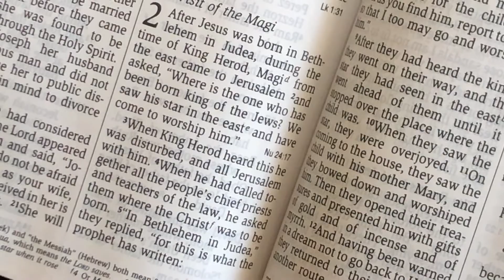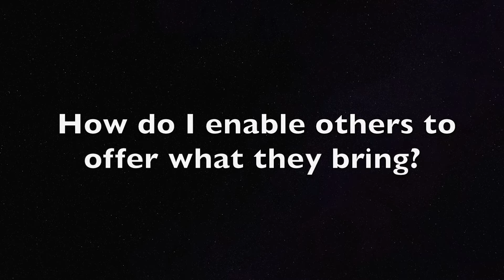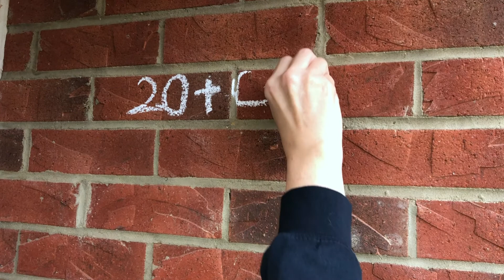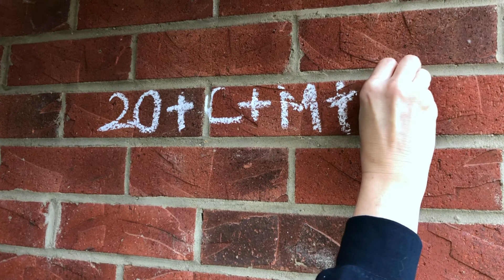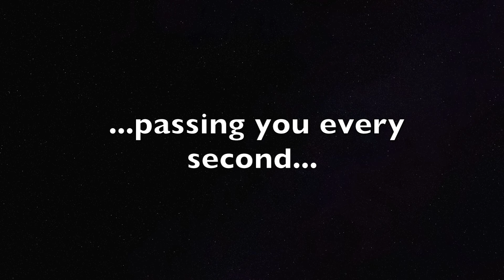Epiphany reflections with Fiona Fidgin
Fiona Fidgin from the Methodist Church Learning Network (North East) shares some thoughts about how to  pray with and reflect on the Epiphany story.